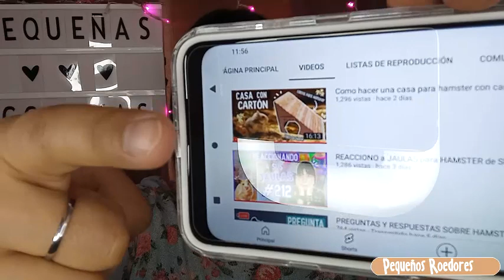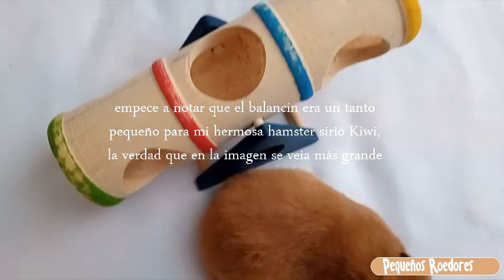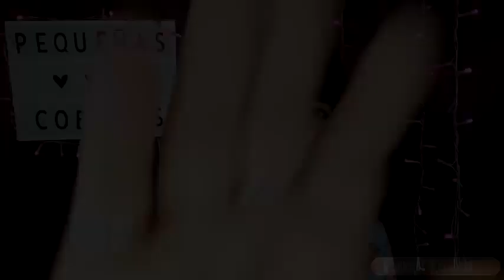Juguetes de Madera para Roedores 🐹✨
Te enseño el nuevo juguete de madera para mi hamster sirio, estos accesorios para hamsters son muy importantes para el hamster dentro de su jaula para roer y desgastar los dientes y mantenerlos cortos además que juegan y se divierten.